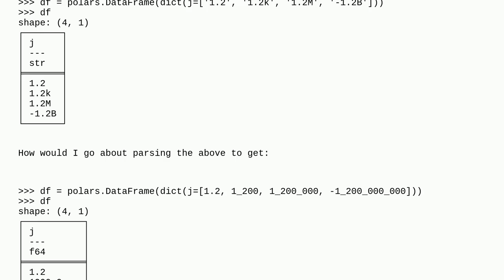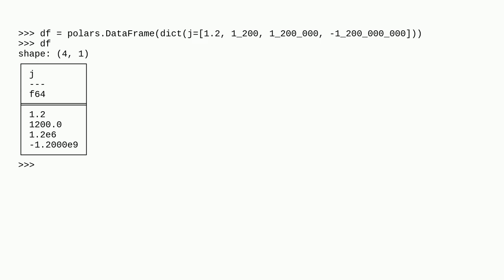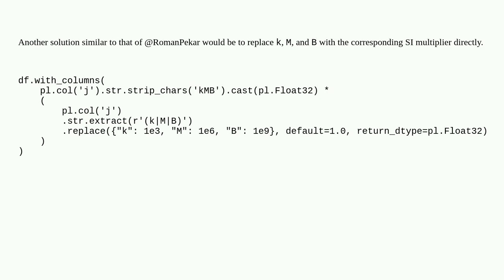Parsing strings with numbers and SI prefixes in polars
A special thanks goes out to the community

  python-polars python